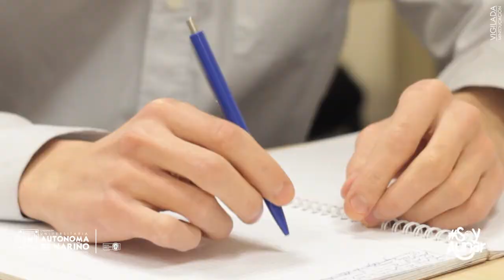¡Boletín informativo de julio!